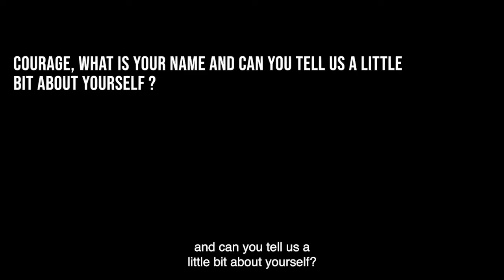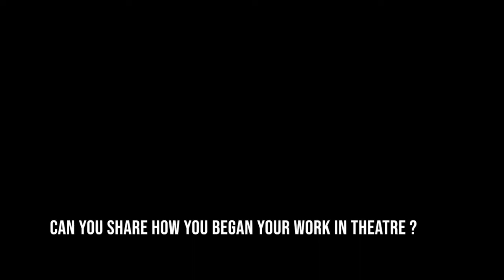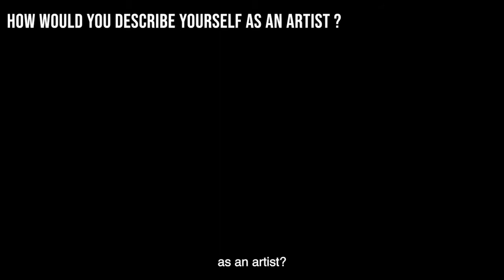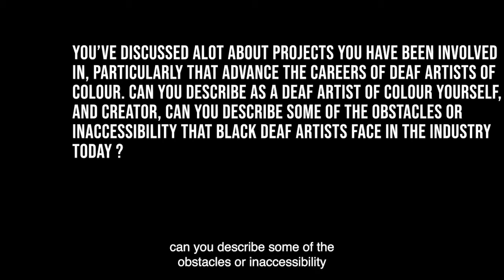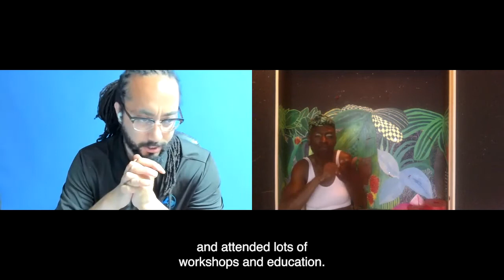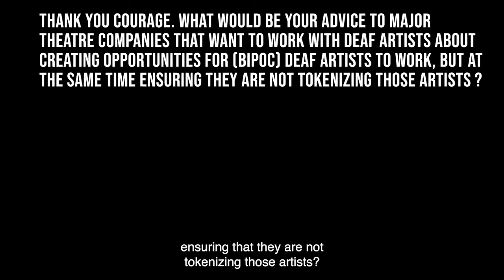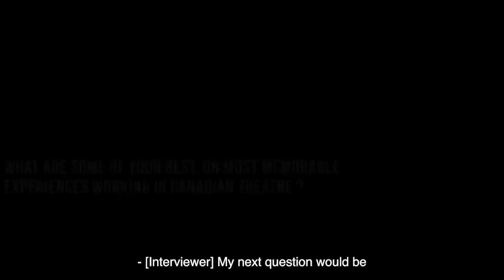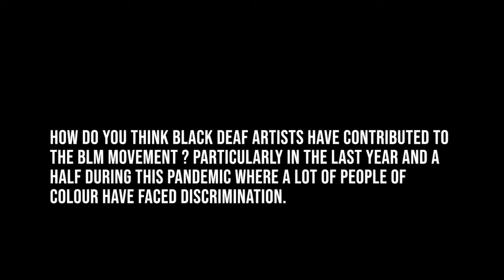Online Feature Interview with Courage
Interview with Natasha Bacchus, aka Courage
Natasha Courage Bacchus and Ash McAskill
This is a video of an interview with Black Deaf artist Natasha Bacchus, a.k.a. Courage. She makes recommendations on how to better include Deaf artists and Black artists alike. The transcript of the interview can also be found in this issue of CTR.